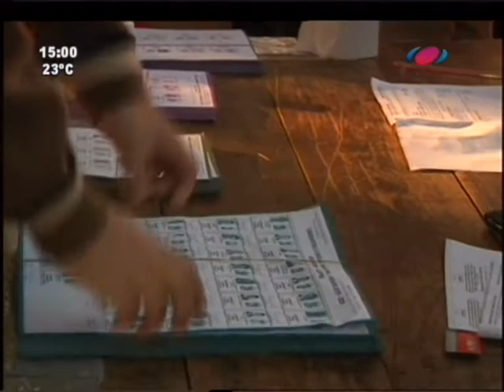Boca de Urna de la encuestadora GEO a las 15:00. 26 07 2015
Compartimos contigo los resultados parciales de de la boca de urna de la encuestadora GEO.